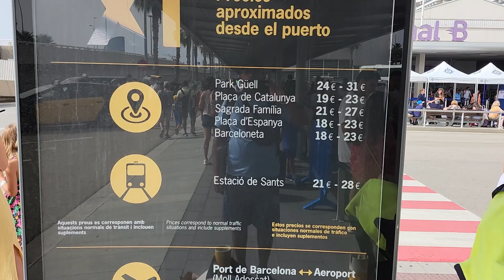LAST DAY AT SEA ON MSC World Europa || Disembarkation in Barcelona || Tips for Better Cruising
Vlog #123 - Spend the last day at sea on MSC World Europa. The amazing cruise is coming to an end. I have included some helpful tips to make your cruise a better experience.
As we disembark in Barcelona, we continue on another adventure.